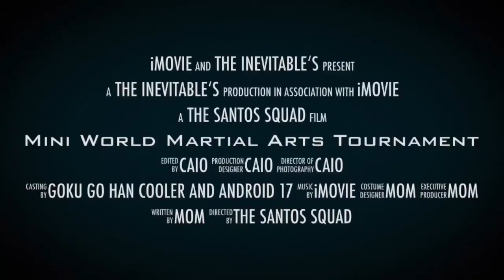The trailer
Mini world martial art tournament
Goku goHan vs cooler